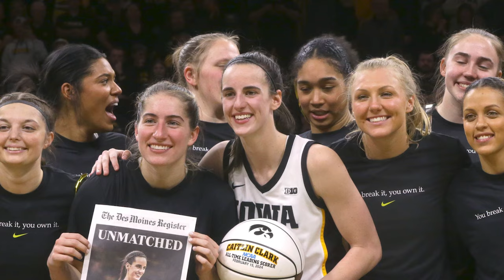Times Caitlin Clark Was DISRESPECTED in WNBA By Reporters and Fans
Times Caitlin Clark DISRESPECTED In WNBA By Reporters and Fans

 It was, without a doubt, one of the most talked-about topics in the past couple of days. While basketball is a physical sport by nature, intentional body checks are still frowned upon - and most of the time result in a foul. For Caitlin Clark.

So, who is CaitlinClark? She is considered to be one of the greatest players in the history of women’s college basketball, especially known for her scoring. As a guard for the University of Iowa in 2024, the 22-year-old player became the all-time leading scorer in NCAA basketball, surpassing Pete Maravich’s record of 3,667 points. Unsurprisingly, she was the number one overall pick in the 2024 WNBA draft, selected by the Indiana Fever. What’s more, her widespread popularity has helped increase interest in women’s college basketball.

Some say that Caitlin’s love for the sport is a part of who she is, growing up in an athletic family. Although she played various sports, she eventually concentrated on basketball and was a phenom from a young age. . Her grandfather recalled that, by the time Clark was five years old, she could dribble a basketball and already displayed great anticipation on the court.